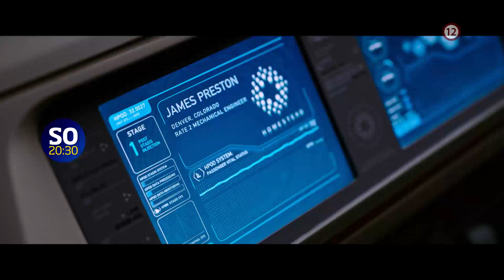Pasažieri - v sobotu 20. 2. 2021 o 20:30 na TV Markíza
Stratení v priestore a čase, obklopení nekonečným vesmírom, sú jeden druhému všetkým. A jedinou nádejou tisícov pozemšťanov na prežitie! Viac o filme